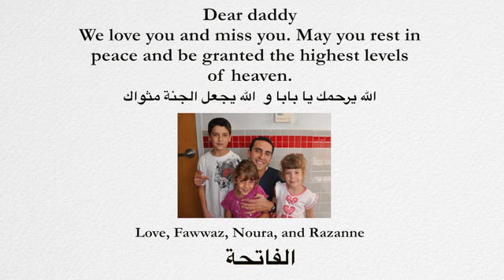"Your Lord Has Not Abandoned You": The Gift of Surah Ad-Duha [Yasmin Mogahed]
Yasmin Mogahed discusses the period in which the Prophet Muhammad ﷺ did not receive revelation for a long time, which got him worried. However, God comforted His Prophet by revealing the chapter ad-Duha (Morning Brightness). In this video, sister Yasmin extracts lessons from such occasion and how we can also find comfort therein. (For more videos, LIKE Celebrate Mercy on Facebook

This video was recorded for the "Dawn of Mercy: Muhammad in Mecca" CelebrateMercy webcast about the Prophet Muhammad's (peace be upon him) first revelations and subsequent years in Mecca.

CelebrateMercy's program is a web-based semi-annual presentation about Prophet Muhammad that takes place on the internet. Founded in 2010, it is a non-profit organization that aims to instill a deeper understanding of the Prophet Muhammad (ﷺ) among Muslims and friends of other faiths, by dispelling stereotypes and common misconceptions about him. This is achieved through videos shown on global interactive live webcasts of prominent scholars and performers discussing his character and life, as can be seen on this trailer

CelebrateMercy also mobilizes Muslims to embody Prophetic character. When some Muslims engaged in violent protests against the offensive YouTube video, CelebrateMercy asked Muslims to "respond to evil with a good deed" by sending condolences to the family of slain Ambassador Chris Stevens. This "MercyMail" campaign went viral with over 7,700 condolence letters from 115 countries, receiving coverage on BBC, CNN, and The Huffington Post. This interview with Chris Stevens' sister recently appeared on the front page of CNN.com

Editing by Naila Abid Productions